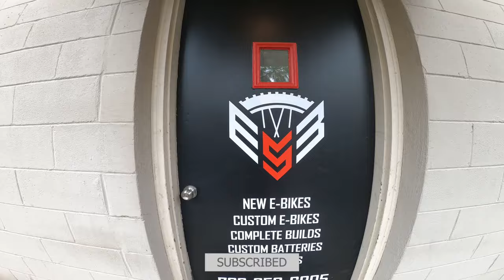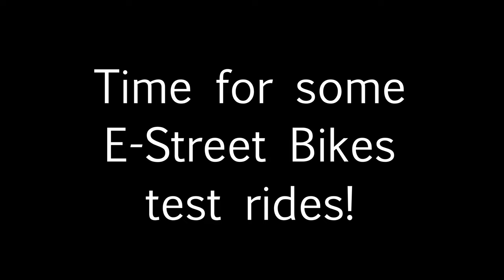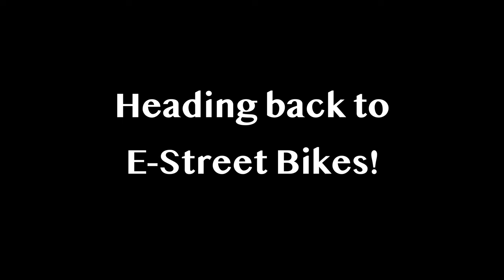Custom eBike Test Rides & High Speed Group Ride! | E-Street Bikes Grand Opening!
Save $10 on Beyond Rider Gear - Code: EROCKRODZ

On this video, we check out E-Street Bikes new store front for their grand opening!  We are able to test ride some of their custom built bikes and go on a fun, fast group ride!
Make sure to check out @e-streetbikes6381 for more!

If you are interested in the Onyx CTY2 or RCR, be sure to check out and let them know that Erock Rodz sent you for a discount!  It helps you and and helps out the channel!

Hi! I am Erock Rodz, an electric rideable enthusiast and novice vlogger.  Ride on!

CTY2 Accessories:
Mirrycle Mirror
Corky Mirror
Old Mirrors
Phone Mount
Brake Lock
Beverage Holder
Helmet Light
Bike Safety Lights

Other Ebike Accessories:
Arclight Bike Pedals
My XP Bike Seat
XP Passenger Seat and Bell
My Rearview Mirrors
My Phone Mount
Portable Tire Inflator
Brake Handle Grips
My handlebar extender
My Horn
My Turn Signals
Blackburn Frame Bag
Bike Tools 1
Bike Tools 2
Wheel Rim reflectors
X-Class Bike Tube Bag
XP Frame Bag
Bike Trailer
XP Bike Lock
Bike Tow Rope
Bike Alarm
X-Class Replacement Shock

My Riding Gear:
TSG Pass Pro Helmet
Latest 2023 Moto Helmet
Kemimoto Heated Motorcycle Gloves
Kadet Sling
Mini Kadet Sling
My Fox Gloves
Old Fox Gloves
My Helmet
MTB Helmet
Riding Vest
Leatt Shin Guards
Hero Clip

Camera Gear:
Insta360 One X2
Insta360 One X2 Case
Insta360 One X2 Lens Cap
Insta360 One X2 Lens Guards
Insta360 One X2 Spare Batter
Insta360 Mount
GoPro Hero 8
GoPro Hero 8 Battery Cover
GoPro Wind Cover
GoPro Helmet Chin Mount
10000 mah Power Bank
Neck Mount